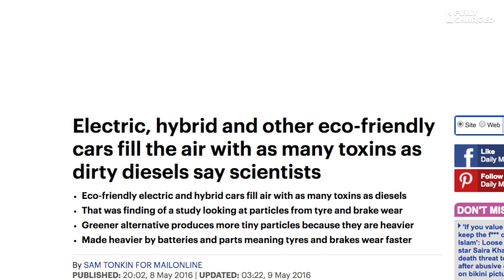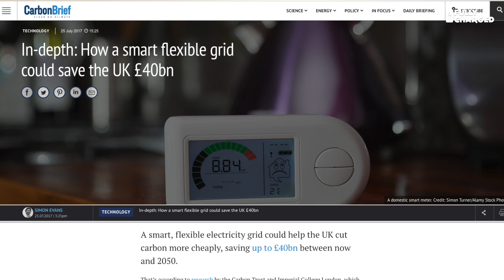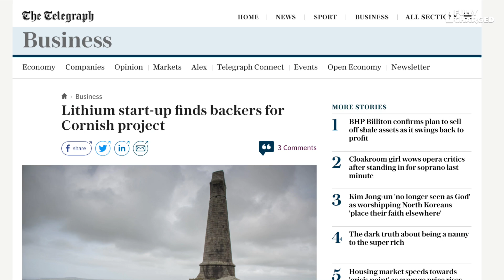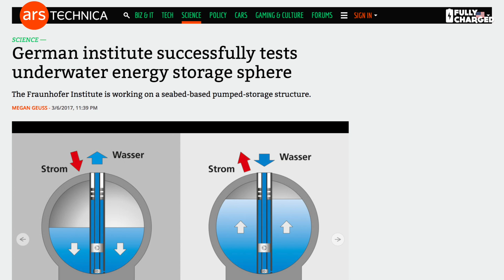Kettles, Particulates & Flexible Grid | Fully Charged News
Robert with another Fully Charged News update...
00:00 Patreon thanks
00:31 More EV misinformation: "Dirty" electric vehicles & The kettle scare story
03:10 Smart flexible grid
06:25 Cornish Lithium
08:02 EV's earning money doing nothing
09:53 "Death of the Internal Combustion Engine"
11:54 South Australian solar thermal power plant
13:38 Big German Concrete Balls!